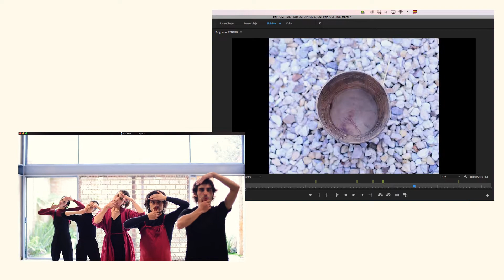Impromptvs, un lugar de encuentro para sentirse seguro | Crónicas Capital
En esta CrónicaCapital te contamos la historia de Impromptvs, un grupo de jóvenes que siguen su instinto y su parte más humana. Hablan de una desobediencia que los ha hecho pensar sobre nuevas maneras de cuidarse e ir un poco más allá de las reglas.